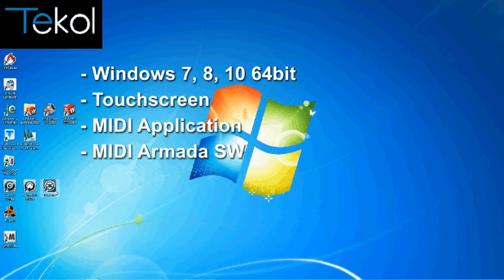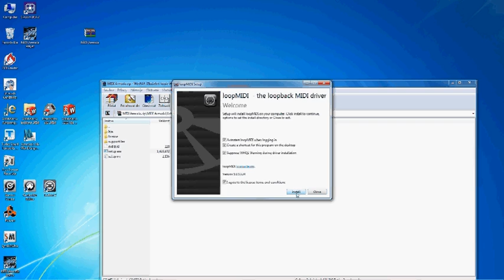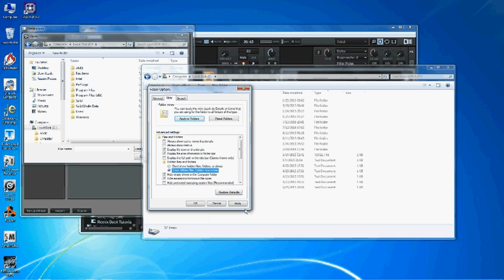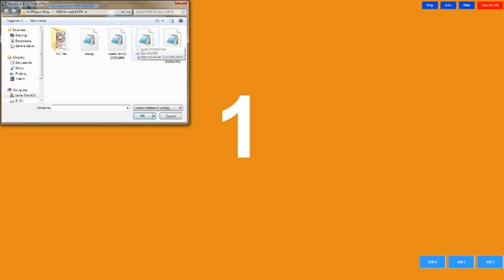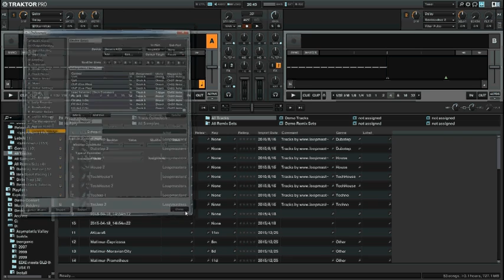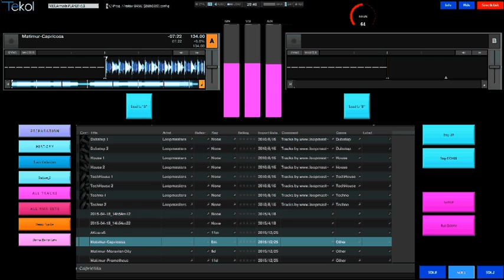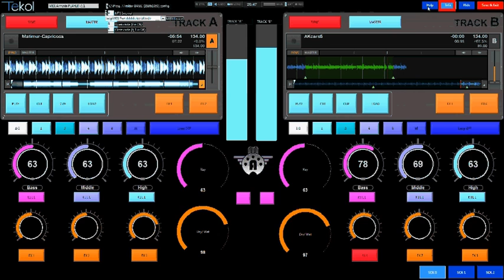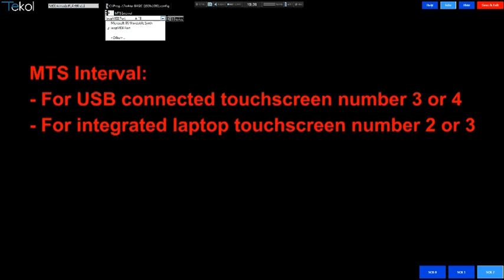MIDI Armada v1.1 Quick start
This short video describes how you can turn your Windows computer to multitouch MIDI controller.